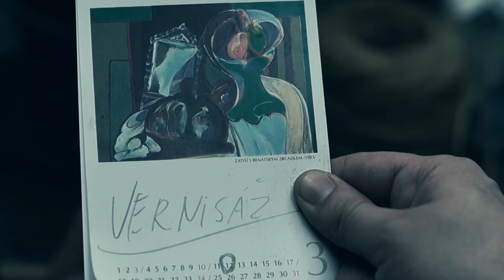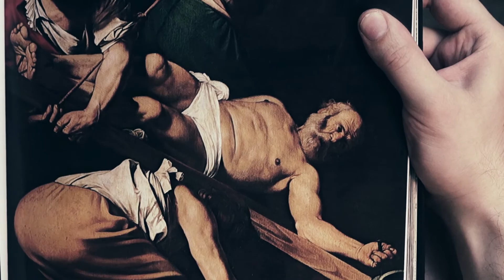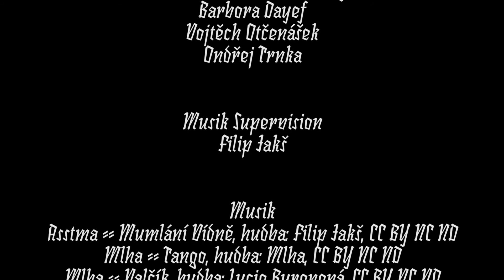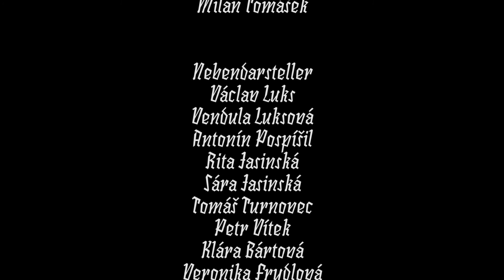Die Qual (2014)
Jakub Sládek

Hauptdarsteller
Vojtěch Otčenášek
Markéta Tea
Filip Jakš

Assistenz der Regie, Sound, Licht
Matouš Uhlíř

Drehbuch
Jakub Sládek
Vojtěch Otčenášek
Filip Jakš

Künstlerische Betreuung
Barbora Dayef
Vojtěch Otčenášek
Ondřej Trnka

Musik Supervision
Filip Jakš

Musik
Giuseppe Verdi -- Il Trovatore, Per me ora fatale, 1908

Produzent
Jakub Sládek
Martina Balážová

Beratung
Črt Brajnik
Milan Tomášek

Nebendarsteller
Václav Luks
Vendula Luksová
Antonín Pospíšil
Rita Jasinská
Sára Jasinská
Tomáš Turnovec
Petr Vítek
Klára Bártová
Veronika Frydlová

Danke an
Free Cinema: program otevřeného filmového vzdělání
Café Ermitage
Topičův Salon
Loděnice Trója
Lesy hlavního města Prahy středisko Stromovka
Jana Michálková
Ondřej Kobza
Tomáš Hájek
Barbora Berecová
Jaroslav Šolc
Jiří Rybář
Ivana Hanzlová
Pavel Vašíček
Pavel Trnka
Tomáš Lomič
Radovan Fiedler
Martin Felbáb
Markéta Burešová
Petr Míka
Johana Jurášová
Joanna Ziołkowska
Marko Bagaric
Vojtěch Dvořák
Zbyněk Ambrož
Lucie Němcová
Vojtěch Darebník
Cecilie Antůšková
Zuzana Hartlová

Font Unjustified Jan Čumlivski
Plakat Ondřej Trnka

Untertitel Ema Possenti mit feuchtfröhlicher
Unterstützung von Mareo Perkovic

2014
Prag
Tschechien